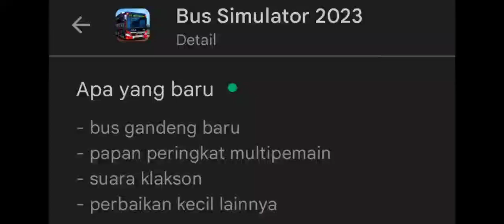New Update V1.3.4 Bus Simulator 2023 Hybrid Bus Shanghai